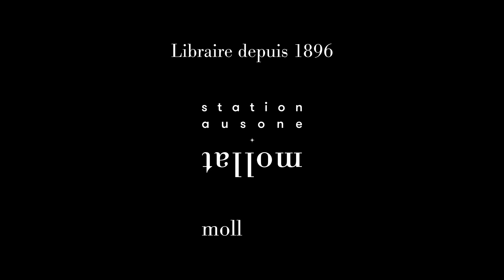Édouard Philippe & Gilles Boyer - Impressions et lignes claires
Rencontre avec Édouard Philippe & Gilles Boyer autour de leur ouvrage "Impressions et lignes claires" aux éditions JC Lattès. Entretien avec Jean Petaux.